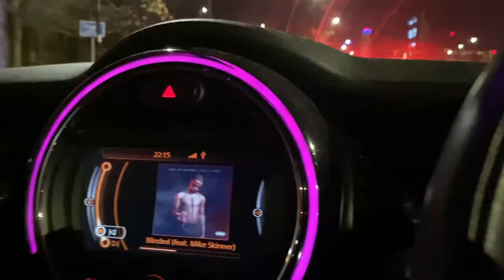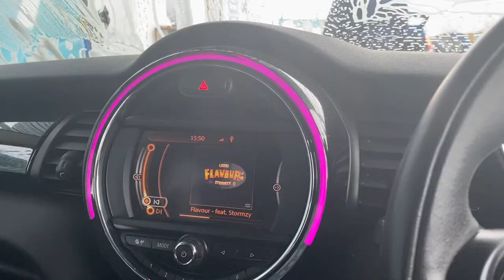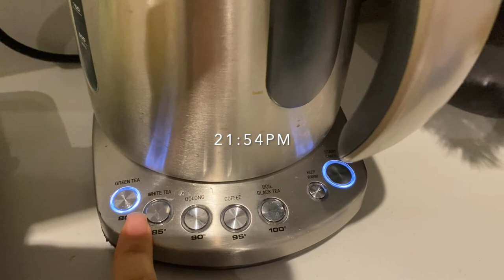A DAY IN THE LIFE - VLOG (FLEX FM, ZOOM, MEETINGS, NAILS & LASHES, DATE NIGHT) | CHLOE MYKEL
Love,
C x